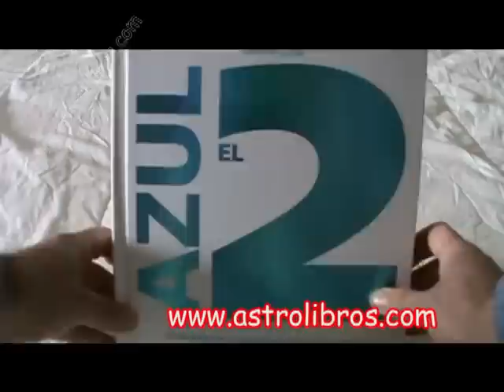El 2 azul. editorial combel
Bonito libro Pop Up.